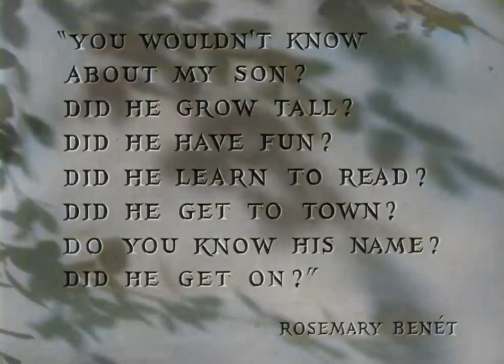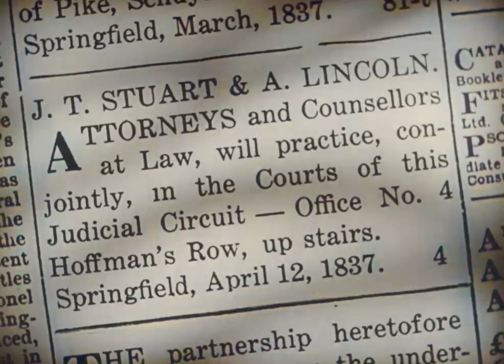Young Mr. Lincoln ( Henry Fonda ) * Full Movie * Biography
A fictionalized account of the early life of the American president as a young lawyer facing his greatest court case.

Director : John Ford
Writer   : Lamar Trotti(original screenplay)
Stars    : Henry Fonda , Alice Brady , Marjorie Weaver

Ten years in the life of Abraham Lincoln, before he became known to his nation and the world. He moves from a Kentucky cabin to Springfield, Illinois, to begin his law practice. He defends two men accused of murder in a political brawl, suffers the death of his girlfriend Ann, courts his future wife Mary Todd, and agrees to go into politics

Abraham Lincoln was the 16th President of the United States, serving from March 1861 until his assassination in April 1865. He is often considered one of the greatest presidents in American history, known for his role as leader during the American Civil War and for his work to end slavery and promote democracy.

Lincoln was born on February 12, 1809, in a one-room log cabin in Hardin County, Kentucky. He was the second of three children born to Thomas and Nancy Lincoln. His family was poor and struggled to make a living, moving several times during Lincoln's childhood. Despite the challenges he faced, Lincoln was an avid reader and taught himself about a variety of subjects.

In 1830, the Lincoln family moved to Illinois, where Lincoln worked as a farmhand and a storekeeper. He also became involved in local politics, serving as a member of the Illinois state legislature from 1834 to 1842. In 1846, he was elected to the U.S. House of Representatives, where he served one term.

After his time in Congress, Lincoln returned to Illinois and practiced law. He also became involved in the abolitionist movement, speaking out against slavery and working to support the passage of the 13th Amendment to the Constitution, which abolished slavery throughout the United States.

In 1858, Lincoln ran for the U.S. Senate against Stephen A. Douglas. Although he lost the election, Lincoln's eloquent speeches during the campaign, including his famous "House Divided" speech, brought him national attention.

In 1860, Lincoln was nominated as the Republican candidate for president. He ran on a platform that included preserving the Union and ending slavery. In a four-way race, Lincoln won the presidency with just 40% of the popular vote.

As president, Lincoln faced many challenges, including the secession of Southern states and the outbreak of the Civil War. He worked to keep the Union together and issued the Emancipation Proclamation in 1863, which declared that all slaves in the Confederacy were free. He also supported the passage of the 13th Amendment, which permanently ended slavery in the United States.

In addition to his work on slavery and the Civil War, Lincoln also implemented other important policies during his presidency. He established the first national banking system, signed the Homestead Act, which provided land to settlers in the West, and signed the Pacific Railway Acts, which helped to build the transcontinental railroad.

Despite his many accomplishments, Lincoln faced criticism and opposition during his presidency. He was a controversial figure, and his decisions, including the suspension of habeas corpus and the use of military tribunals, were met with resistance.

On April 14, 1865, Lincoln was assassinated by Confederate sympathizer John Wilkes Booth while attending a play at Ford's Theatre in Washington, D.C. His death was a great loss to the nation, and he is remembered as a symbol of unity and a champion of democracy.

Lincoln's legacy lives on today, and he is remembered as one of the greatest presidents in American history. His work to end slavery and preserve the Union has had a lasting impact on the country, and he is celebrated for his leadership and dedication to the principles of democracy and equality.